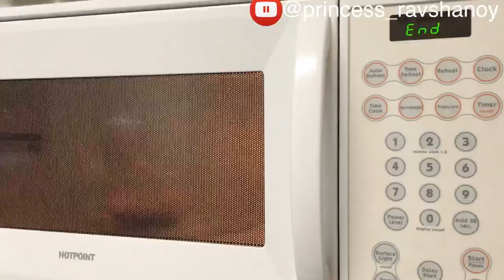Ravshanoydan Super PIROJNIYLAR 🍰 juda oson usulda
Ravshanoyni Instagram sahifasi 👉 @princess_ravshanoy

Assalomu alaykum! Bugun Ravshanoy oson va mazali Pirojniylar tayyorlab berdi😋🤗👍

Kerakli masalliqlar:
3 ta tuhum
1 st shakar
200 ml salat yogi
200 ml qatiq
350 gr un (2 yarim st)
1 ch q razrixlitel
1 ch q soda

Glazuriga:
150 gr shokolad
120 ml sut

Kokos strujkasi